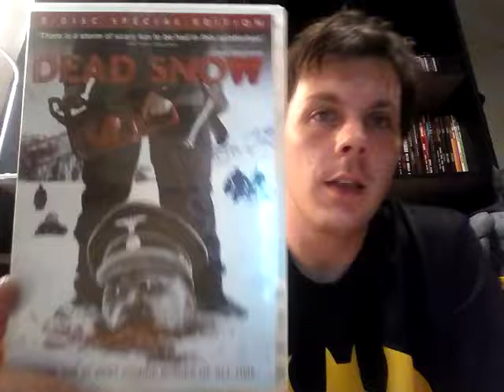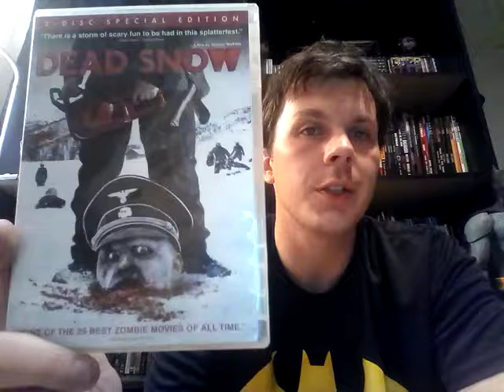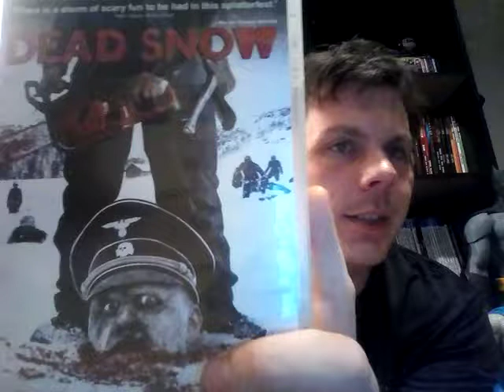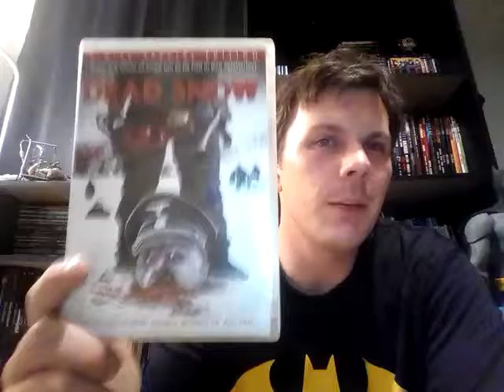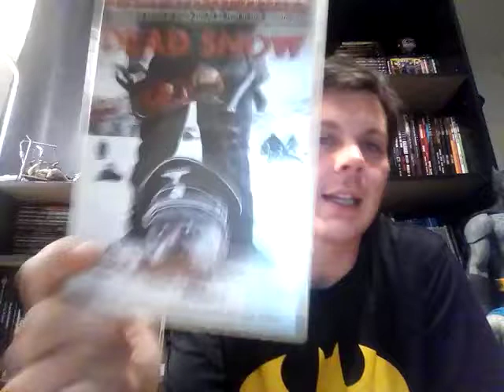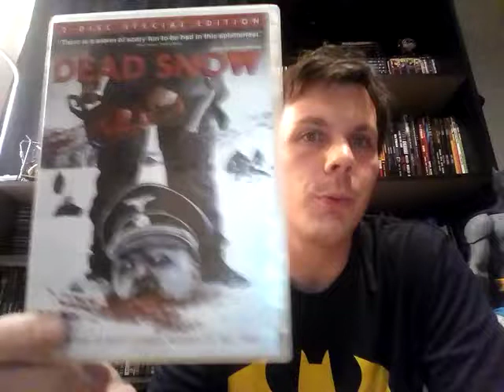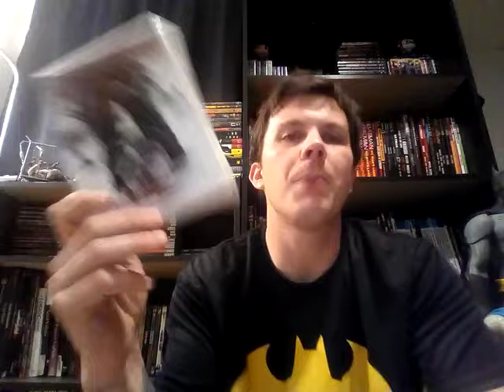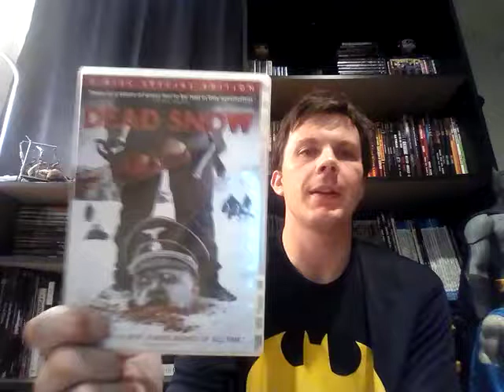Dead Snow (2010 Norway) Movie Review (A Really Fun Zombie Flick!)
Norway's 2010 independent film, Dead Snow, is a horror-comedy featuring a, then, growing trend of Nazi Zombies. It was hailed by surprising reviewers for it's originality, use of practical effects, and pacing. It's since gained a cult following and spawned a sequel a few years later. Dead Snow is one of the most original and fun Zombie films ever made, in the likes of Return of the Living Dead, Dead Alive, and Re-Animator!

A group of Medical Students go out to the snowy Norwegian mountains for a weekend of snowmobiling. Little to they know, there's a dark legend living amongst the hills, a legend dating back to WWII. This dark legend is lead by a vicious Colonel, and surviving them, there will be massive bloodshed, and knowing the secret that drives them.